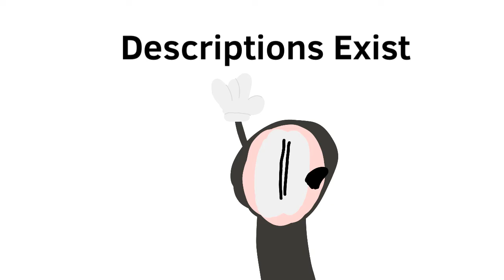A Video On My Channel Has Been Pending Since 2019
That's right, and I'm not sure when it's going finish.